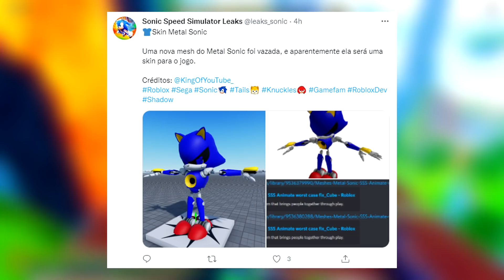MUNDO 7 METAL SONIC?! SONIC SPEED SIMULATOR SHADOW NO MUNDO 6! ( roblox )